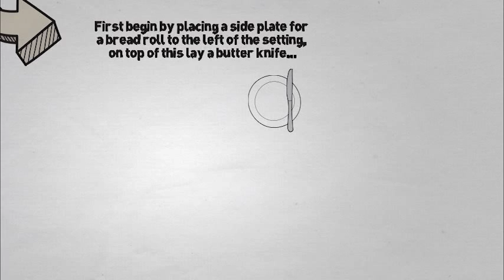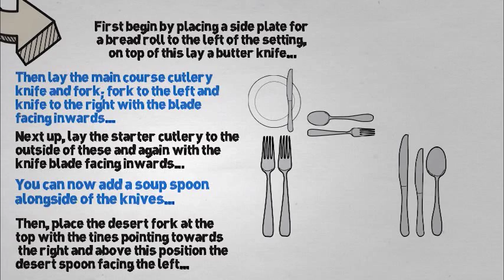Learn How To Set A Restaurant Table [Step By Step Animation]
Learn How To Set Up A Restaurant Table with this Easy To Follow -  Step By Step video lesson that will show you How To Lay Up cutlery and glasses on a typical table place setting. Enjoy!

► First begin by placing a Side Plate for a bread roll to the left of the setting; on top of this lay a Butter Knife...

► Then lay the Main Course cutlery knife & fork; Fork goes to the left & Knife to the right with blade facing inwards...

► Next up, lay the Starter Cutlery to the outside of these, & once again with the blade facing inwards...

► You can now add a Soup Spoon alongside of the Knives...

► Then, place the Dessert Fork at the top with the tines pointing towards the right - and above this position the Dessert Spoon so it's facing the left...

► Now, lay a Water Glass at the top of the Knives & add 2 Wine Glasses: one Large, one Small to form a neat triangular cluster...

► O.K now, complete the lay up with a perfectly folded napkin and then place this in the middle of the setting...

► Job Done!!!

► Repeat this process to add more restaurant table settings.

★☆★ More Tips!★☆★